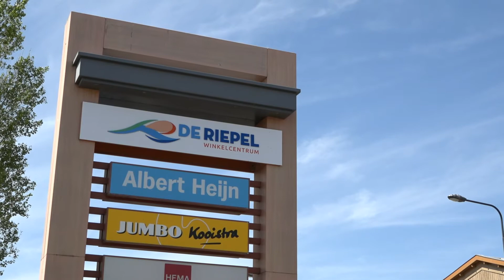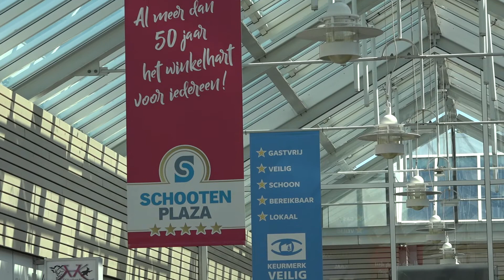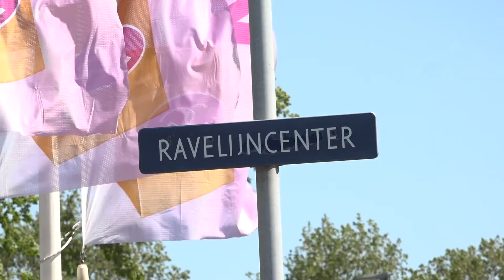Helderse winkelcentra zijn "schoon, heel en veilig"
Vier Helderse winkelcentra ontvingen een Keurmerk Veilig Ondernemen uit handen van wethouder Michiel Wouters. Het keurmerk betekent dat de winkelcentra in samenwerking met gemeente, hulpdiensten en andere organisaties samenwerkt om de veiligheid in en om het winkelcentrum te verbeteren.